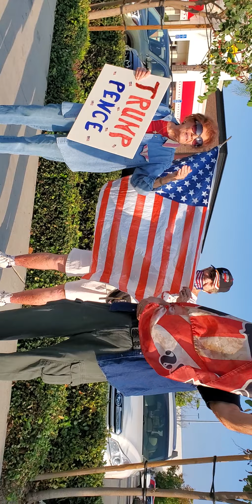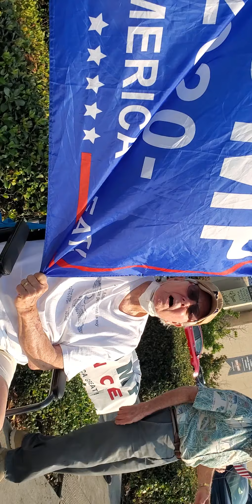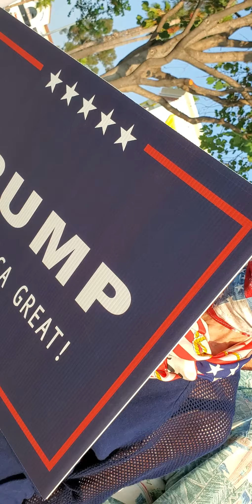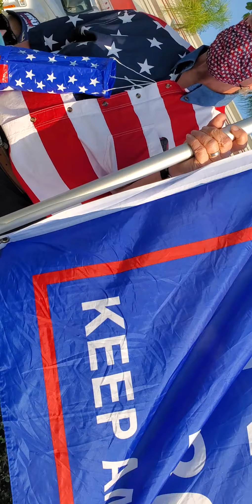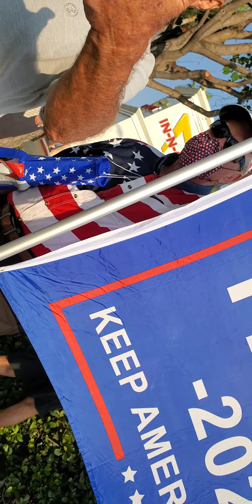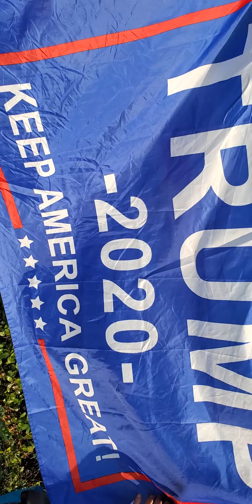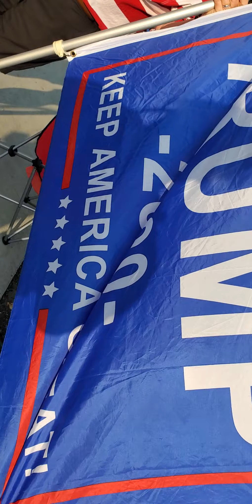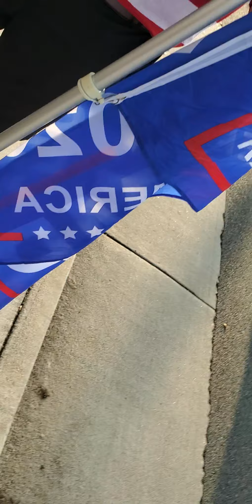Freedom Fighters don't get days off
Wow. Someone has to fight for our rights. Guess its me.